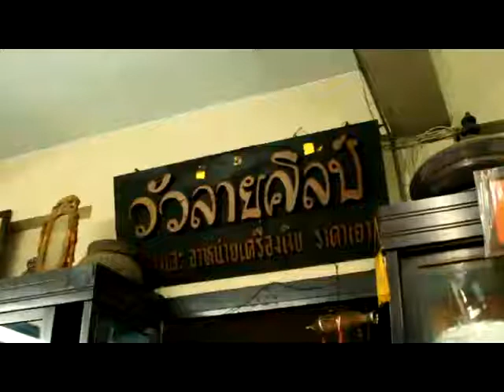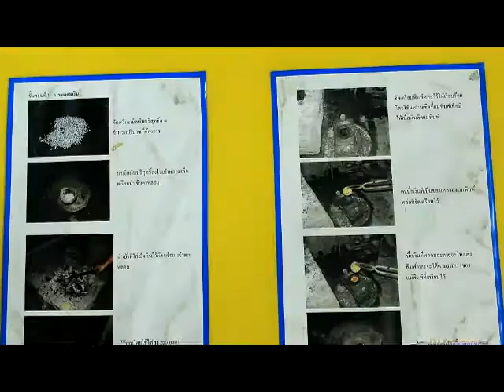ศิลปะบนผลิตภัณฑ์